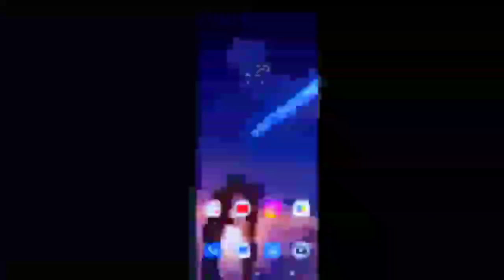😍 How To Hire Employees In Car Saler Simulator Dealership | Fix All Problems 🔥| Car For Sale Mobile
😍 How To Hire Employee In Car Saler Simulator Dealership | Fix All Problems 🔥| Car For Sale Mobile 🤑

Halloween Update 🤯 In Car Saler Simulator Dealership | Car Saler Simulator Dealership New Update

Hello Guys Today In This Video We Will Talk About Car Saler Simulator Dealership New Update This Is a Mobile Game Which Is Similar To Car For Sale Simulator 2023. Car Saler Simulator Dealership New Update

Social Media

 ..Your Quarries..

techno gamerz car for sale simulator video
how to download car saler dealership simulator
gamer fleet new video
how to find rare cars in car saler simulator dealership
rare cars Nissan GTR in car saler simulator dealership
dodge viper in car saler simulator dealership
employee Hire Update in car saler simulator dealership
how to hire employee in car saler simulator dealership
car saler simulator dealership showroom
car saler simulator dealership lag fix
employee hire problem fix
fix ads problem in car saler simulator dealership
fix ads problem in car for sale mobile
car for sale mobile employee hire ad problem fix
car for sale mobile me employee hire kaise kare